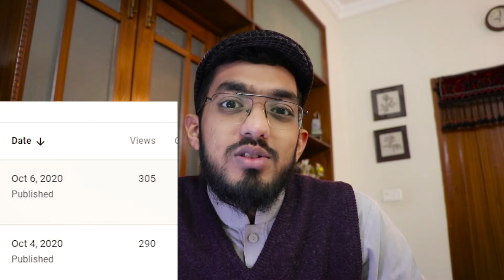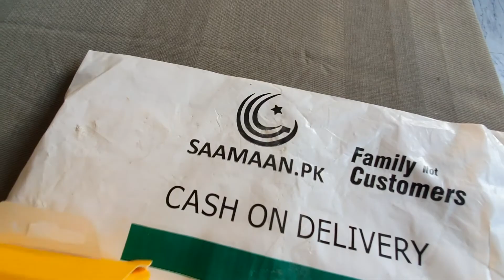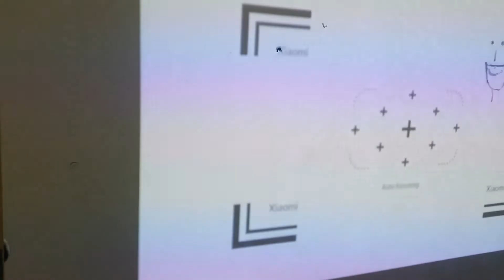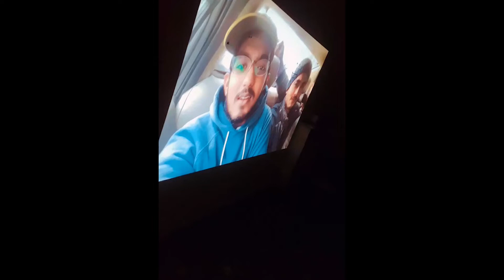7 nikal gaye, 1 reh gya! || Halaat Update 4.0 || Abdullah Tariq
~ consistently inconsistent 😏

Comment ( LongTimeNoSee ) if you are reading this ;)

abdullah tariq
abdullah tariq vlogs
7th semester
last semester
cust life
cust students
semester break
bbq plan
bbq with biraadarz
good potential